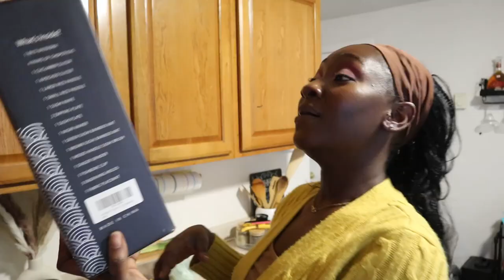WEEKLY VLOG#7 |Let's make Homemade Sushi + A few days in the life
Hey loves welcome back to another weekly vlog. This week I tried making homemade sushi and it turned out very good so be sure to watch all the way to the end so you don't miss that part
Amazon Store front
How old are you?
- 27yrs
Camera for filming?
-Canon M6
Where do I live?